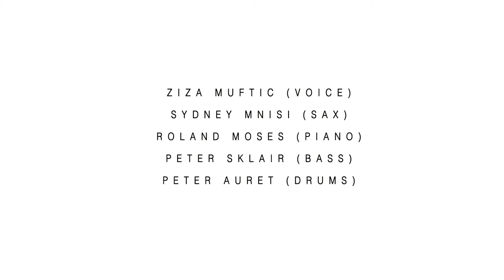Ziza Muftic - Shining Hour: Standard Bank Jazz Festival 2020, Makhanda Online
The Standard Bank Jazz Festival, Makhanda took JAZZ REIMAGINED entirely online from 25 June to 5 July 2020 as part of the Virtual National Arts Festival 2020.  Here are two tracks from Ziza Muftic's online show recorded at the Market Theatre in Newtown, Johannesburg.

PERSONNEL:
Ziza Muftic (voice)
Sydney Mnisi (sax)
Roland Moses (piano)
Peter Sklair (bass)
Peter Auret (drums)

VIDEO PRODUCTION BY OCTOPI:
Julia Ramsay (Videographer & Producer)
Solly Thaane (Videographer)
Mandla Mtshali (Videographer)
Thabo Pule (Videograper)
Tshegofatso Ditshego
Rowan Codling (Editor)

SOUND BY:
Bob Thorpe
Lwande Makohliso
Nick Smuts
Christopher Unthank (Technical Manager)